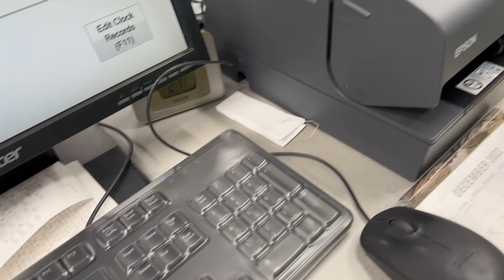VLOGMAS DAY 20 | WINTER NIGHT ROUTINE 2022 | AFTER WORK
I love you guys, if you find yourself enjoying my content, please don’t hesitate to join the Mi Amore Gang meaning to Subscribe, Like, Comment and Hit that notification bell, turn your post notification bell on so you can be alerted when i post a new video, Thank you, Bianca Shanice.